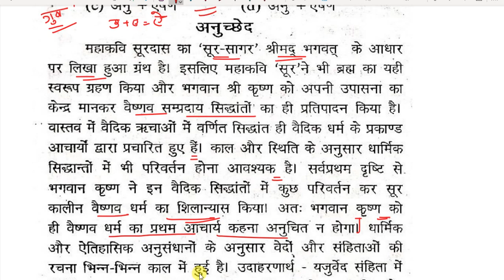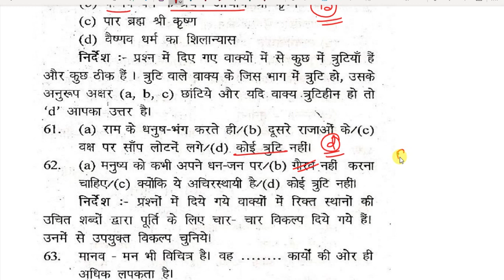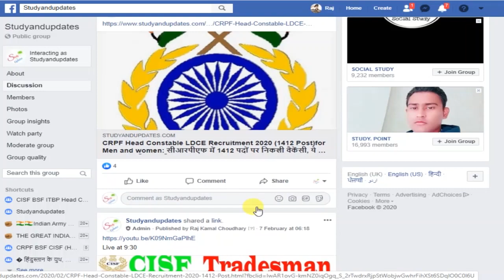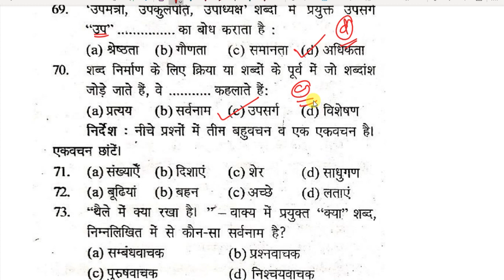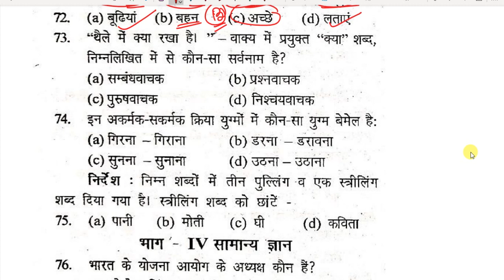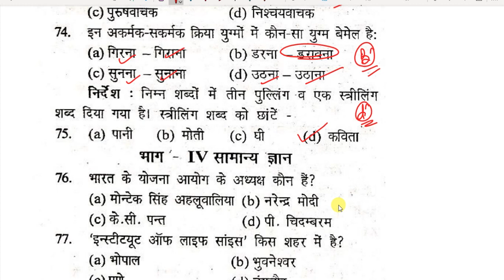Cisf hindi practice set question paper with Answers for 2020, written exam class-05, SK publications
CISF Study Materials and Video Free links

Study MateriaL
Practice or Model set

UPI ID  :-  studyandupdates@ybl

Check Name  :- Raj kamal or  Studyandupdates

Paytm ,phone pe, google pay - 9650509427 (Raj kamal or Studyandupdates)

1. GA ( general Awareness)
2. Mathematics
3. Reasoning
4. English
5. Computer (web technology & All )